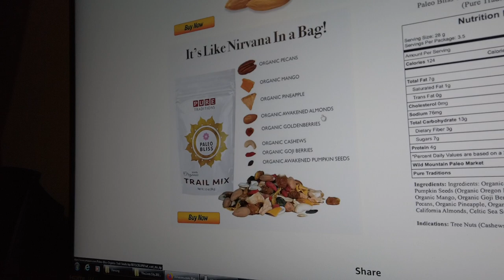Activated Almonds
The next level of nut.